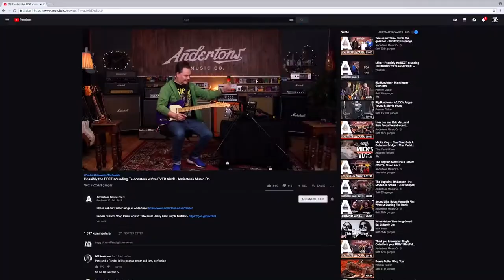WAHHHHH | Super Mario Bros 3 #1 | Retro Gaming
We Are Doing Some Retro Gaming On The Channel.